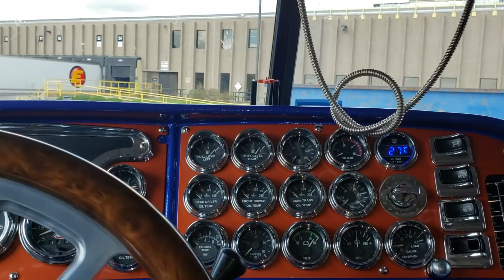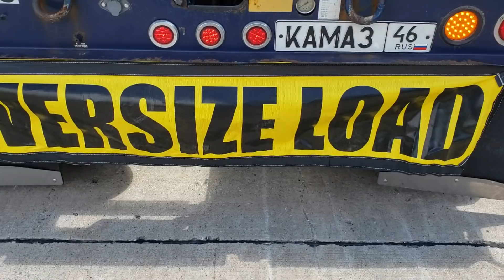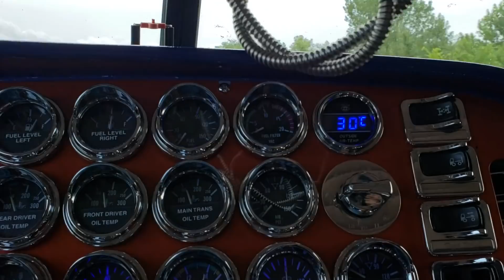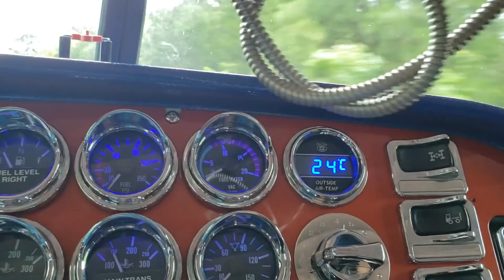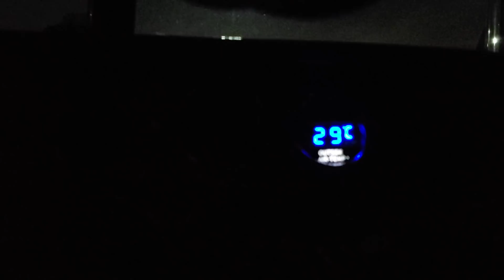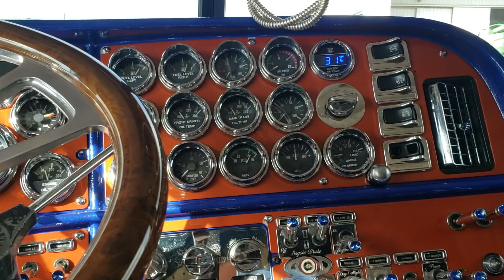Дальнобой США. Сэкономил деньги на сопровождении. Тонкости работы.